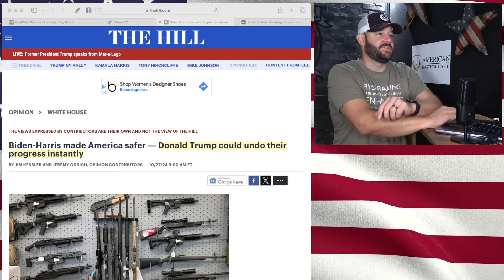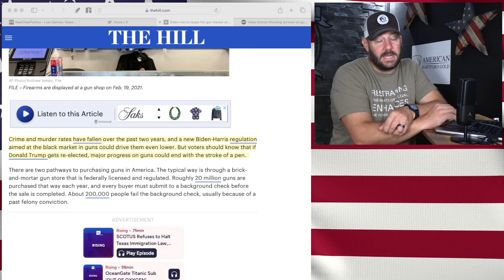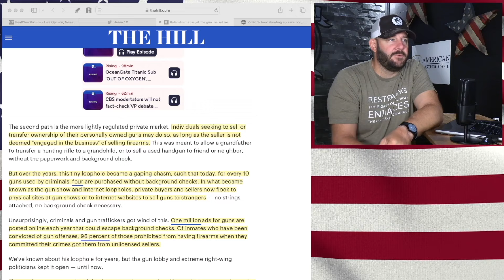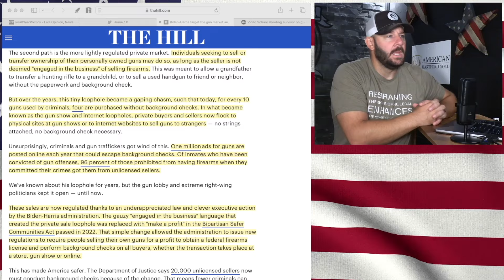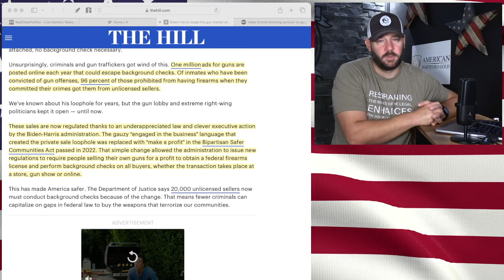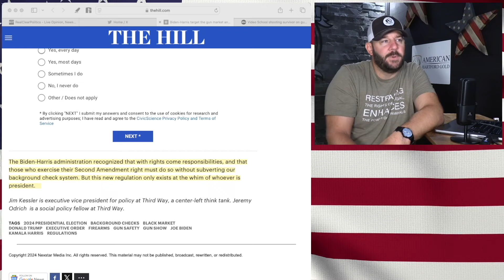The Left Is Petrified & It's GLORIOUS: "Trump Will Undo ALL BIDEN'S GUN CONTROL!!!"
Left Sounds Alarm: "Trump Will Undo ALL BIDEN'S GUN CONTROL!!!"    They're Petrified & It's GLORIOUS... In this episode, we dive into the hilarious nature of the leftist freakout.  They are now pinning gun control articles which attempt to scare people away from Trump because he will undo their gun control... It's glorious